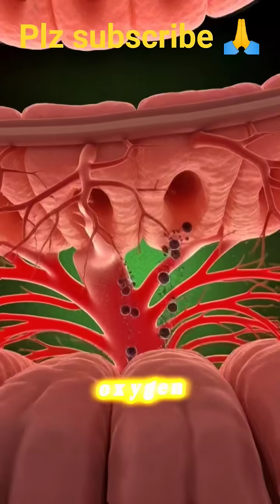What Smoking Really Does Inside Your Body.1 Minute Anatomical Breakdown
This powerful 1-minute cinematic narration takes you deep inside the human body to show what smoking truly does on the inside. Through realistic 3D anatomical visuals, we follow toxic smoke as it travels from the lungs to the stomach, bloodstream, muscles, and brain — revealing the hidden damage that begins with every inhale.

From inflamed organs to rapid blood sugar spikes and fading cellular energy, this video exposes the silent destruction caused by smoking and highlights the body’s natural fight to survive and heal.

If you or someone you know smokes, this visual journey may be the wake-up call they need.
Your body wants to live. Your healing starts the moment you stop.